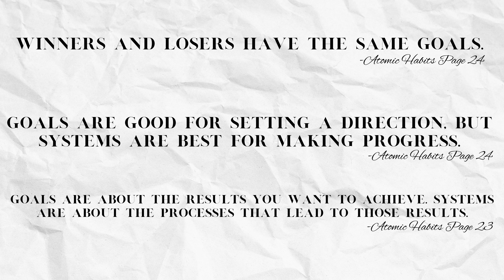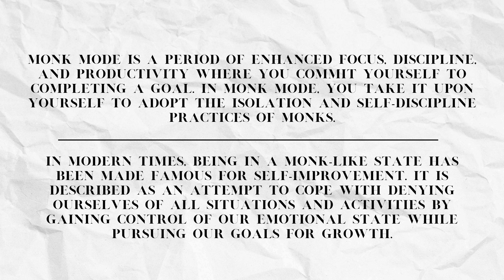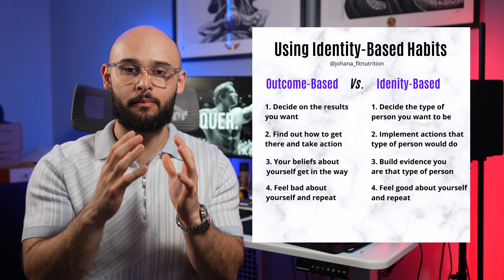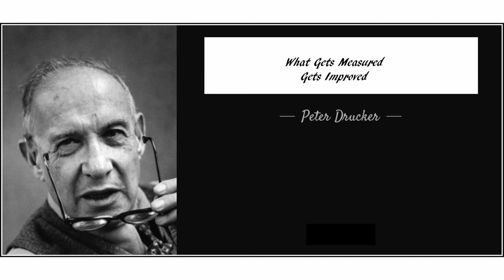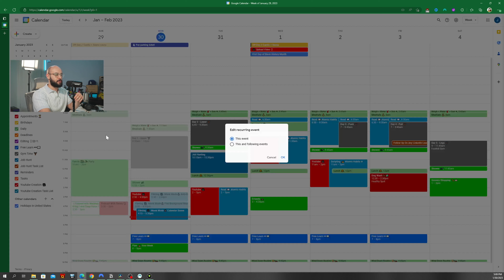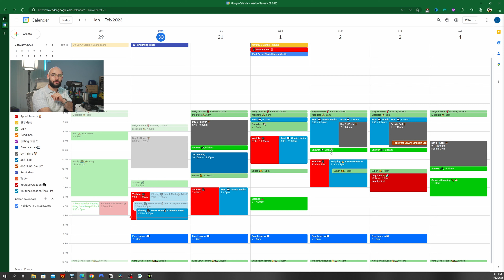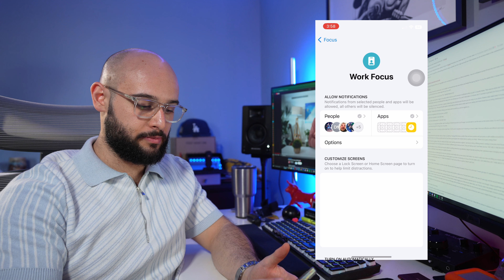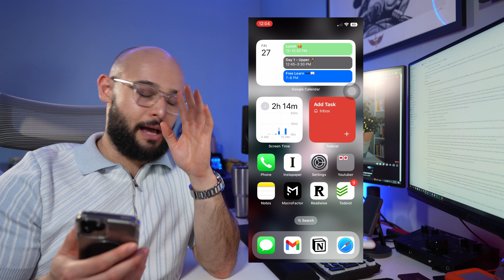Unleash Your Potential with Monk Mode 2023: Outdoing 99% of People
WADDUP FAM, I want to be the first to introduce to you Monk Mode.

Monk Mode - the lifestyle philosophy focused on reducing distractions to help you achieve greater success in life.  Monk mode is the secret to outperforming 99% of people, and I'm going to show you how to get there.

If you're looking to increase your productivity, or just want to achieve your goals and dreams faster than the average person, then this video is for you. I'm going to show you how to unlock Monk Mode, and how to use this mode to achieve your goals faster than ever before!

I put everything into this video I hope y'all enjoy it and can get inspired by it! I love you all. 💯🤍🖤

MY LINKS:

AMAZON KINDLE
ATOMIC HABITS

We're so close to 400 but you guys are the best and keep telling people to PULL UP TO MY CHANNEL!!! I love growing this community!!!

@Denmosocial The most thorough protocol on Monk Mode. If you need the biggest crash course on discipline then this is the video for you. This will create order in your life if you follow this Monk Mode, consider this the Marines of Monk Mode. Takes no prisoners and no excuses.

@glasco_ This man has the charisma and edits on points, I loved this video and how he made it.

@EntrepreneursInCars OG Monk Mode Video, but Rich is dropping bombs in this one. He's been fighting for men for a while now and if you need some motivation, start listening to this guy.

00:00 - Intro
03:24 - What is Monk Mode?
06:32 - This Isn't For Everyone...
07:59 - Sacrifices...
10:25 - Recap of Iman's Monk Mode Videos
11:48 - Actual Steps of Monk Mode Protocol
12:03 - Monk Mode: Non-Negotiable #1
14:12 - Monk Mode: Non-Negotiable #2
15:40 - Monk Mode: Non-Negotiable #3
18:14 - Monk Mode as a Lifestyle
20:27 - Monk Mode the JRoyce Way 😎
21:02 - JRoyce Variable #1
27:17 - JRoyce Variable #2
37:50 - JRoyce Variable #3
38:49 - Works In Progress
41:29 - CHANGE YOUR LIFE!!!